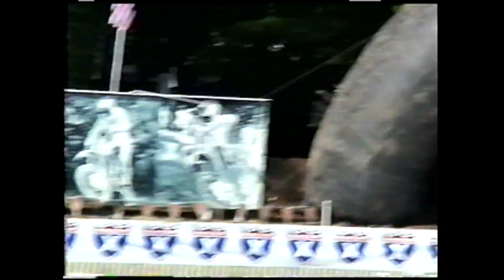2005 loretta Lynns National Throwback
Found some old footage from the 2005 Loretta Lynns National 125 B Mod Moto 1.  Pretty standard Mom camera work, but I hope you all enjoy this lil blast from the past.